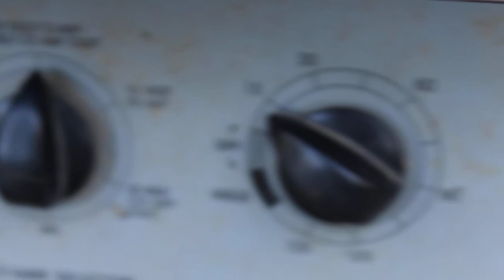Electrolytic Reduction of Copper